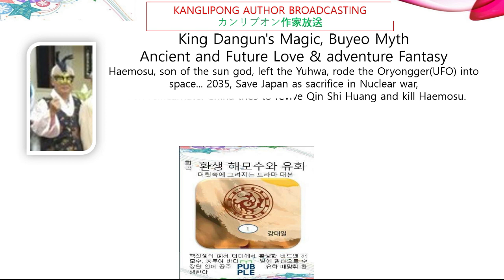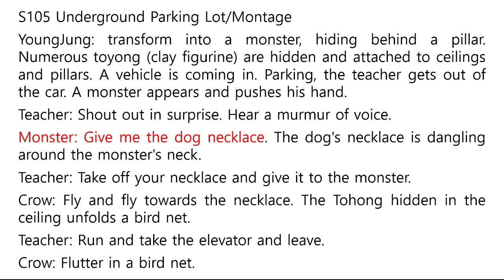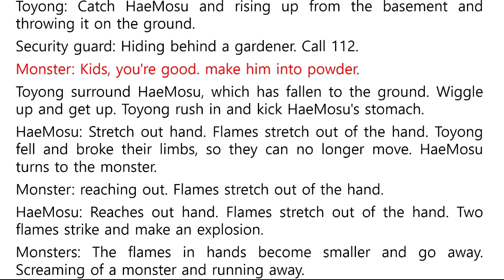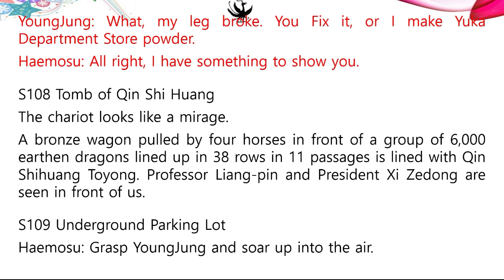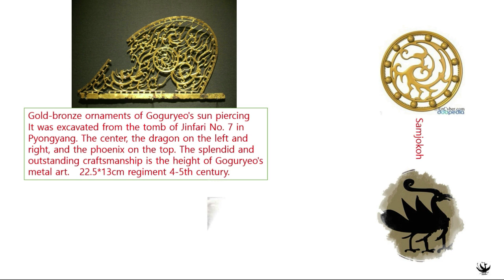H43Haemosu & Yuhwa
900 years of history on the Korean
Peninsula from 1170.
Koryeo warrior Rebellion, Joseon Founding National Myths, Battle of Jeongjoksanseong/Dutasanseong Fortress, martial arts monk of Buddhist temple, Golden Hall of Black Mountain, secret poem King Sejong and Jang Yeongsil, and harmonizing with the Japanese imperial family
Historic mythology Korea-Japan
martial arts fantasy